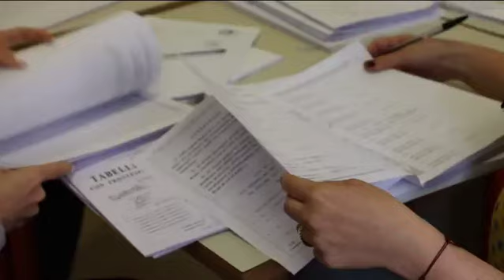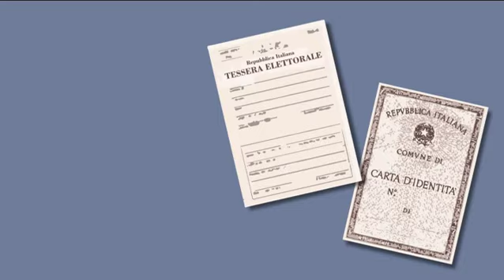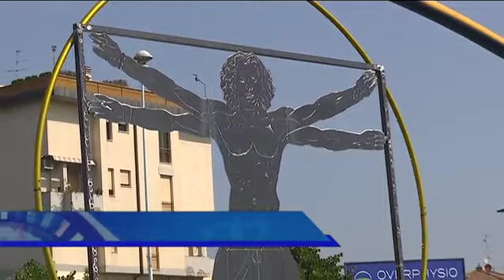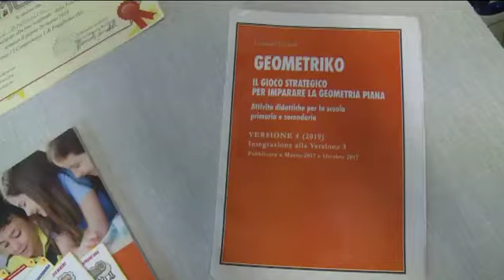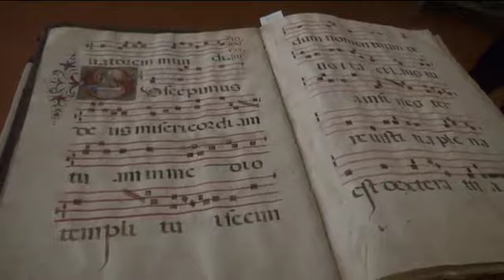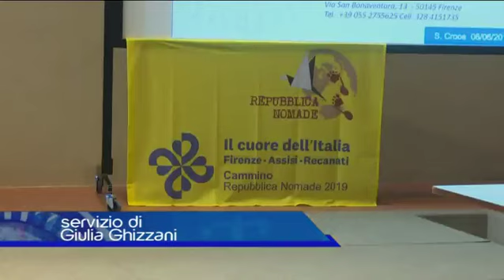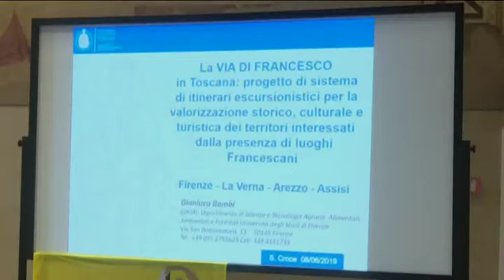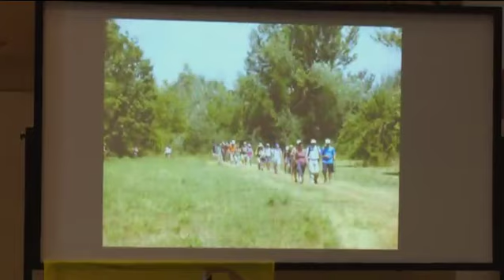Telegiornale del 08 06 2019 ore 20 30